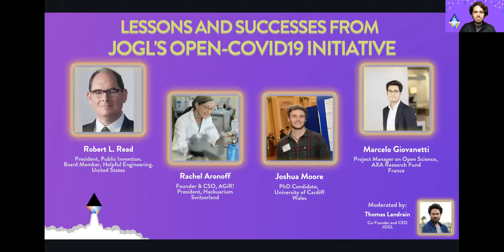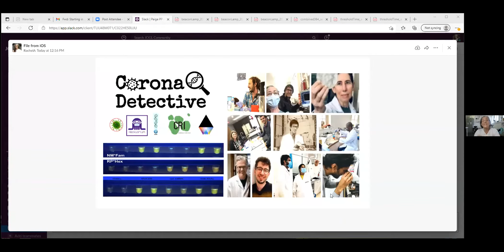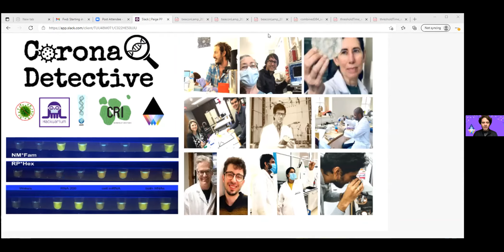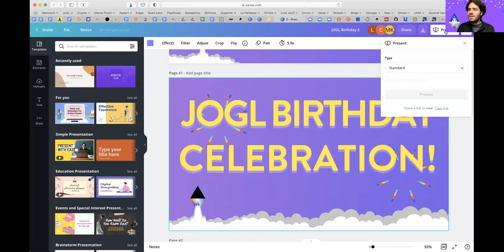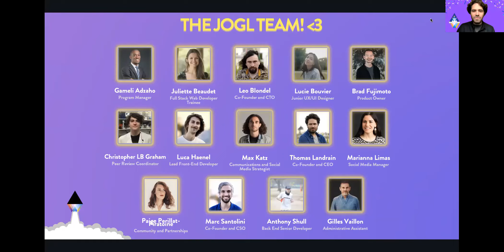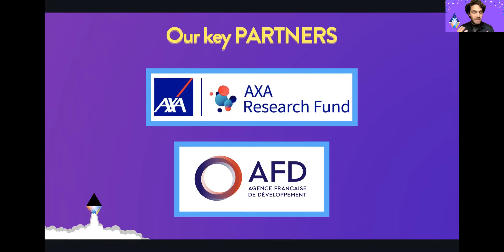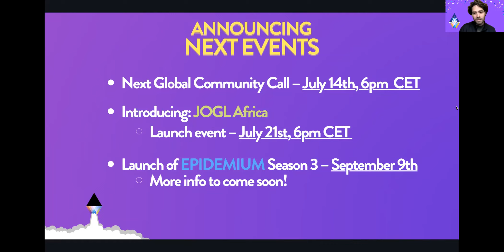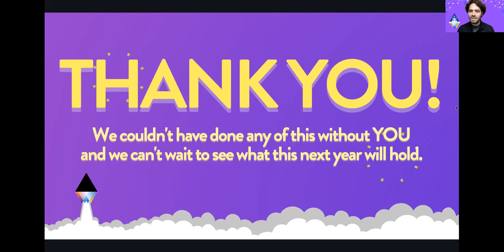Lessons and Successes from JOGL’s Open-COVID19 Initiative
One of the 3 incredible panels from our birthday celebration:
Open Science leaders Public Invention & Helpful's Robert Read, Hackuarium's Rachel Aronoff, AXA Research Fund's Marcelo Giovanetti, and Cardiff University's Thomas Moore, discuss lessons and successes fighting COVID19 with open science, technology, and our Open-COVID19 Initiative. Moderated by Thomas Landrain, CEO and Co-Founder of JOGL.
This video is from our July 7, 2021 event celebrating our second year of community-powered science and innovation, the launch of our new JOGL BETA2 platform, and our community’s successes.

To learn more about JOGL, our mission, our community, and our fight for open science and innovation, join us